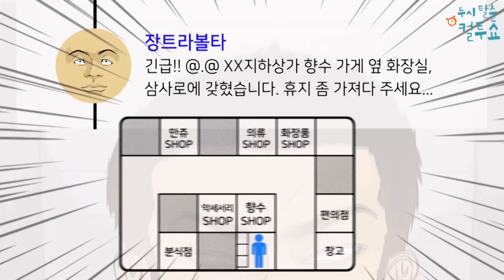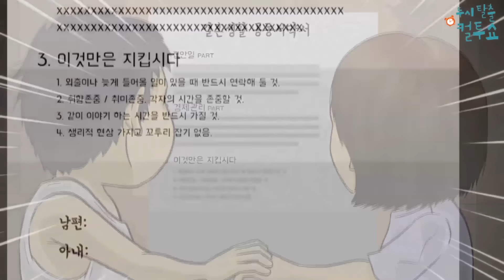- 컬투쇼 X 유투 - 레전드사연 애니메이션 1시간 모음편 6탄 [ BEST of BEST ]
기적의 10월 연휴, 유투 컬투쇼 몰아보기 1시간과 함께하세요~~!!

그녀들의 시그널  00:05
슬기로운 중고거래 01:12
건강하게만 자라거라 03:10
(노)연인의 카페데이트 04:59
영어는 늘 우리 가까운 곳에 06:44
너에게 닿기를 08:06
무례한 승리자 09:14
신비한 엄마사전 10:44

배려넘치는 헤어샾 13:12
선생님의 진실 15:00
낯선 따스함 17:31
그곳에서 되찾은 로맨스 19:20
우리들의 사랑으로... 21:50
엄마의 가격흥정 23:07
할배 한번 믿어봐 24:29
철저한 비즈니스 관계 26:00

할아버지가 미워하는 사람이 없는 이유 28:41
너무급해서 그만... 29:56
나 지금 심각하다...!? 31:48
딸아, 어서 전화 받거라...!! 33:56
지금 우리 아이는... 35:57
깡좋은 시동생 37:19
명품 가격 전쟁 38:27
노부부 금슬의 비결 39:53

날좀 꺼내다오 41:20
이름모를 그녀에게... 43:05
나한테 빠져들었니? 44:17
버스안의 영웅 45:49
스파이게임 48:20
막을테면 막아봐 50:22
말리지 좀 마 51:45
혼돈의 택시 54:02

컬투쇼레전드사연1시간 레전드사연1시간모음 1시간 몰아보기